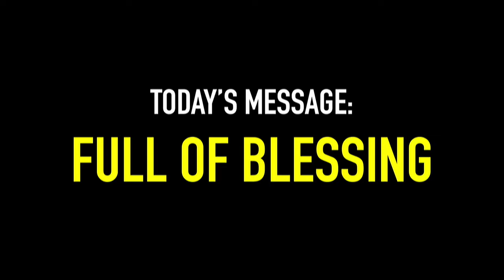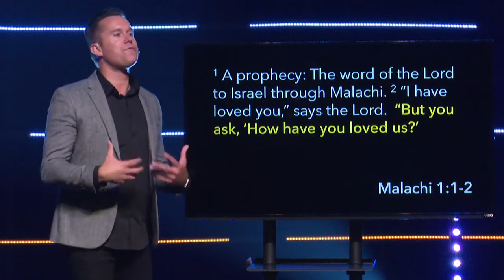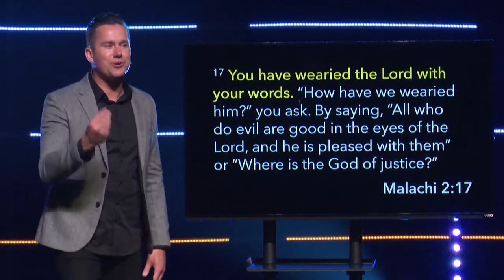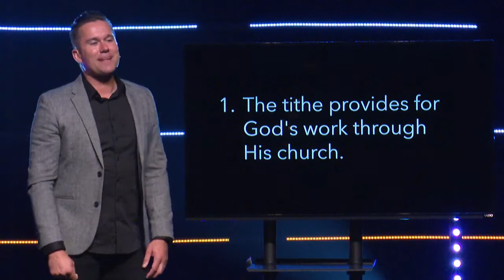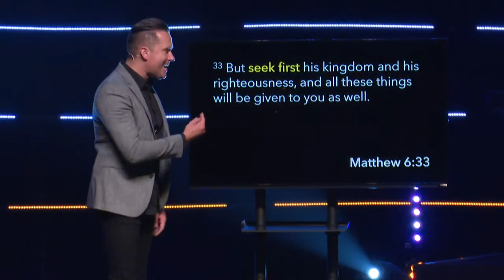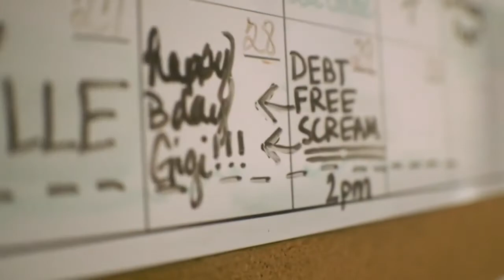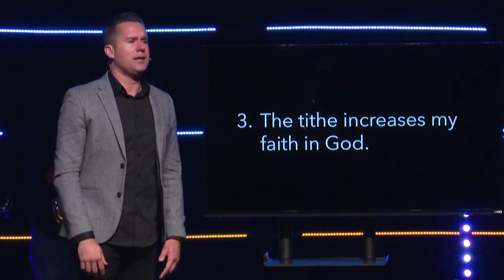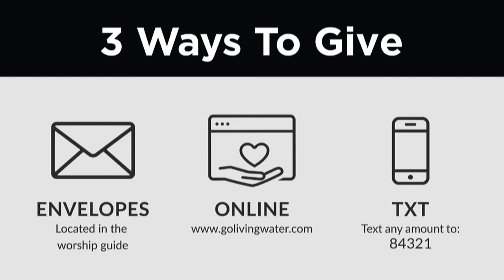Full of Blessing // Full of It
Preached by Pastor Jeremiah on August 25, 2019.